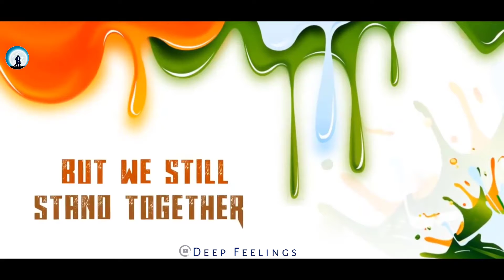Vande maataram song by ar rahman.this song will give you goosebumps,वंदे मातरम ए आर रहमान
Why we will proud to be an Indian, this video will explain you why.
Vande Maataram

Yahan vahan saara jahan dekh liya
Ab tak bhi tere jaisa koi nahin
Main assi nahin, sau din duniya ghooma hai
Naahi kaahe tere jaisa koi nahin
Main gaya jahan bhi, bas teri yaad thi
Jo mere saath thi mujhko tadpaati rulaati
Sab se pyaari teri soorat
Maa tujhe salaam, maa tujhe salaam
Amma tujhe salaam
Vande maataram, vande maataram
Janam janam tera hoon deewana main
Jhoomoon naachoon gaaoon tere pyaar ka taraana
Main jeena nahin soch nahin duniya ki daulat nahin
Bas lootunga tere pyaar ka khazaana
Ek nazar jab teri hoti hai pyaar ki
Duniya tab to meri chamke damke maheke re
Tera chehra sooraj jaisa chaand si thand hai pyaar mein
Tere paas hi main aa raha hoon
Apni baahein khol de
Zor se mujhko gale laga le
Mujhko phir voh pyaar de
Tu hi zindagi hai, tu hi meri mohabbat hai
Tere hi pairon mein jannat hai
Tu hi dil, tu jaan, amma
Amma tujhe salaam, maa tujhe salaam

Songwriters: A.R. Rahman

यहाँ वहां सारा जहाँ देख लिया है
कहीं भी तेरे जैसा कोई नहीं है
अस्सी नहीं
सौ दिन दुनिया घूमा है
नहीं कहीं तेरे जैसा कोई नहीं

मैं गया जहाँ भी
बस तेरी याद थी
जो मेरे साथ थी
मुझको तड़पाती रुलाती
सबसे प्यारी तेरी सूरत
प्यार है बस तेरा प्यार ही

[माँ तुझे सलाम]x २
ओ माँ तुझे सलाम

[वन्दे…. मातरम]x ६
[वन्दे…. मातरम]x २

तेरे पास ही मैं आ रहा हूँ
अपनी बाहें खोल दे
ज़ोर से मुझको गले लगा ले
मुझको फिर वो प्यार दे

ओ ओ ओ..